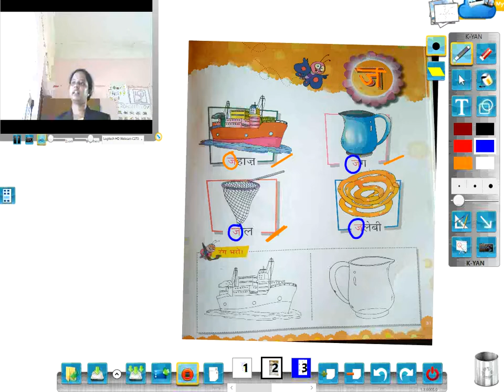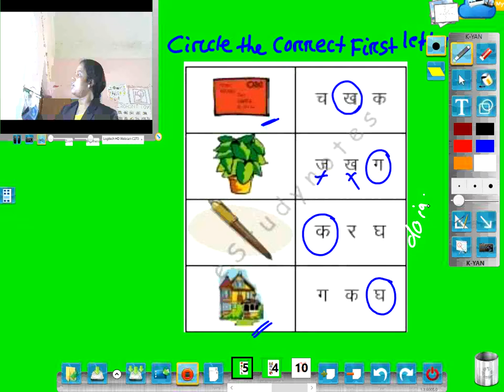CLASS-LKG SUB-HINDI TOPIC-LETTER WITH PICTURES (JA)